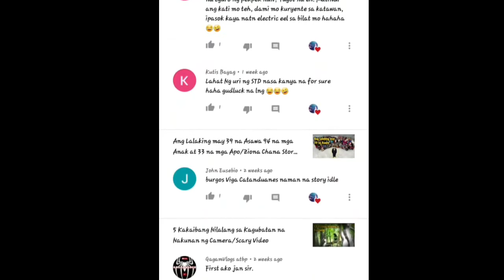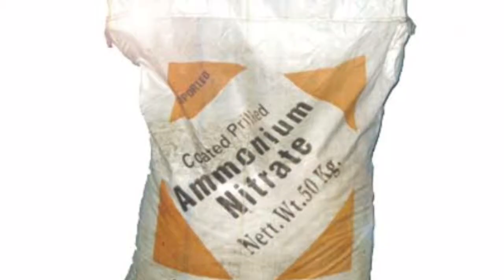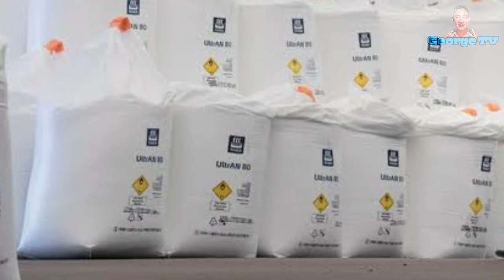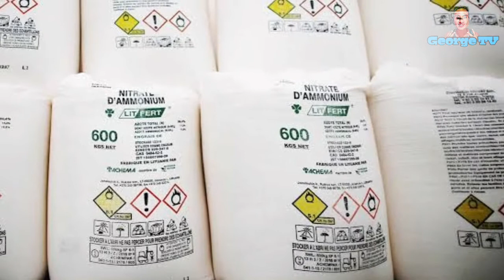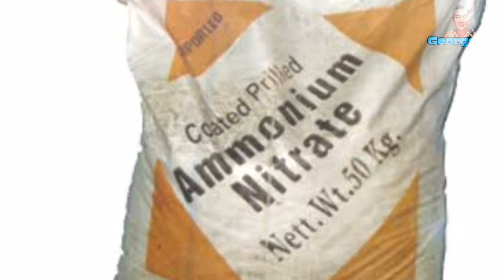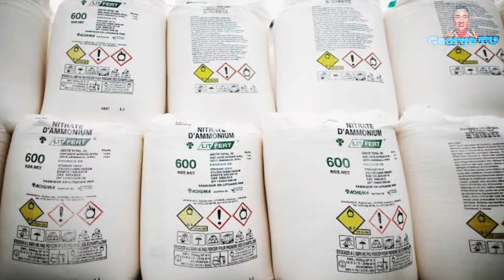ANG KWENTO NG PAGSABOG SA BEIRUT LEBANON